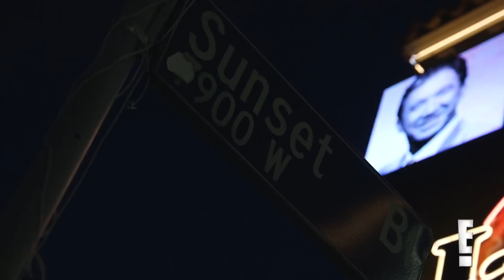Tyler Henry Visits Famed Laugh Factory in Hollywood | Hollywood Medium with Tyler Henry | E!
After reading comedienne Margaret Cho, Tyler wants a better understanding of comedians. Find out what he learns on "Hollywood Medium With Tyler Henry."

About Hollywood Medium with Tyler Henry:
Explore the life of this clairvoyant medium as he provides an exclusive perspective into celebrities’ private lives, captivating fans as their stories unfold on camera. One of Hollywood’s most sought after mediums, Tyler Henry, delivers astounding readings to celebrities looking for advice, connection, and closure with loved ones who have passed on.